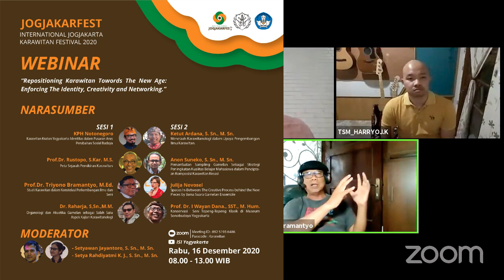Talkshow MusicBiz 4.0 PART 5 Posisi GAMELAN Dalam POP CULTURE ft. Prof Bramantyo & Dr Hengky Tompo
Ini adalah potongan talkshow Univ Ciputra yaitu paparan tentang MusicBiz 4.0 oleh Agus Hardiman di event Talkshow Universitas Ciputra yang di pandu oleh Dr(c) Pinpin Bhaktiar & Dr. Henry Pranoto.
Video Part 5 ini membahas pertanyaan peserta tentang Bagaimana Sebaiknya Gamelan dan Alat Musik Tradisi Indonesia dalam Pop Culture ?
Selain Agus Hardiman, pertanyaan ini ditanggapi juga oleh Prof Bramantyo dari Pascasarjana ISI Jogjakarta dan Dr. Hengki Bonifacius Tompo dari STT HITS Lippo Karawaci.

➤ Link Video "Strategi Upload Lagu ke YOUTUBE, SPOTIFY dsb di tahun 2020, SEBERAPA KERAS VOLUMEnya?" ada di